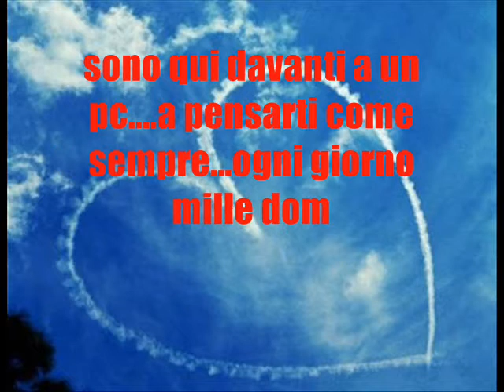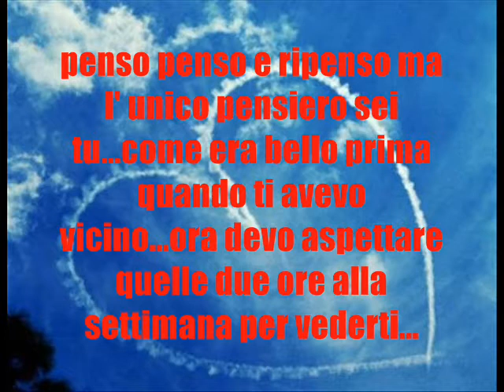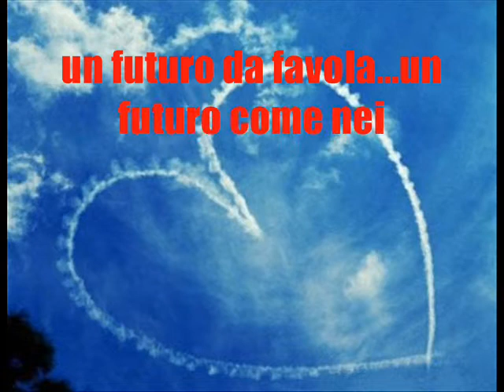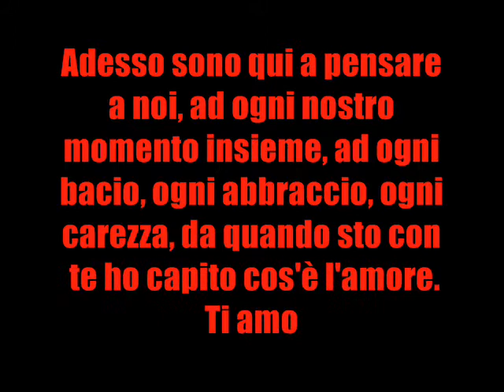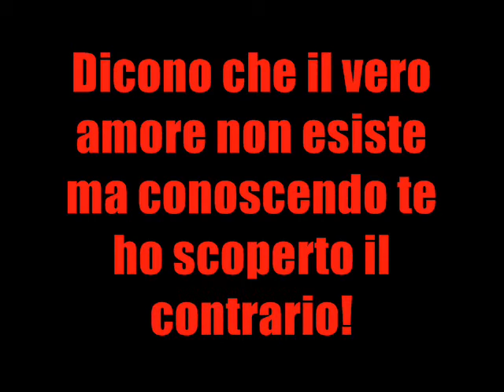Da Anna Per Franco . . . Ti Amo!!